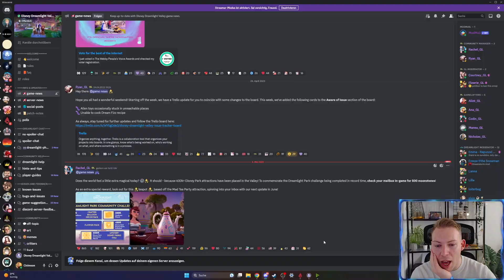Hinweise auf Update 5? Community Challenge geschafft | Disney Dreamlight Valley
Disney Dreamlight Valley Deutsch - Let's Play Disney Dreamlight Valley Deutsch - German/Deutsch Walkthrough Gameplay